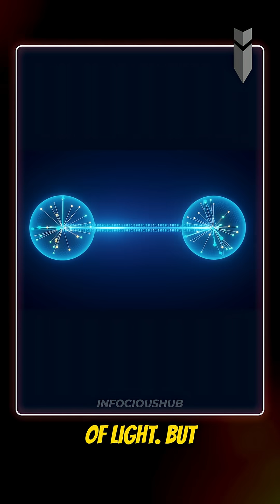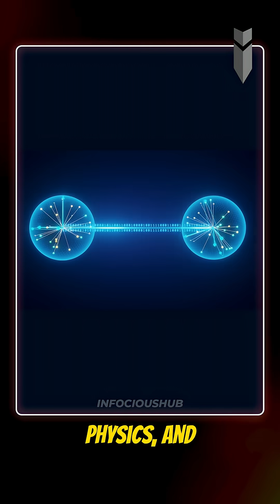Einstein Hated This: The Bizarre Truth of Quantum Entanglement!